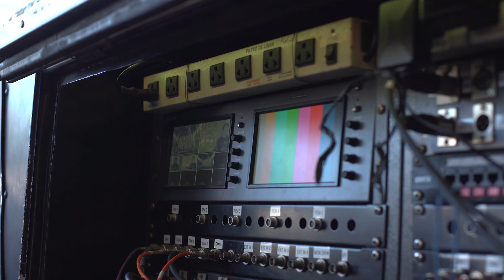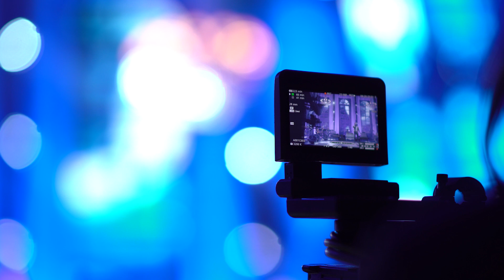Making of DVD Sopro - Thiago Brado parte 4/5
Mais um pouquinho do que rolou durante a produção do DVD Sopro, e claro que ela não poderia faltar... a chuva!!!

Que o seu coração alcance a paz!

Valeu galerinha
Deus abençoe!